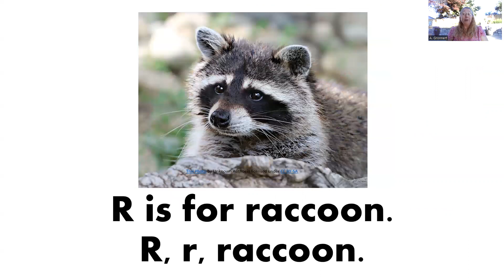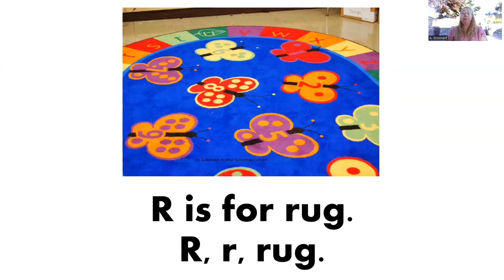Letter r Book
Learn all about the letter r. Read the Letter r Book with me. The Letter r Book is written by Mrs. Gronnert.